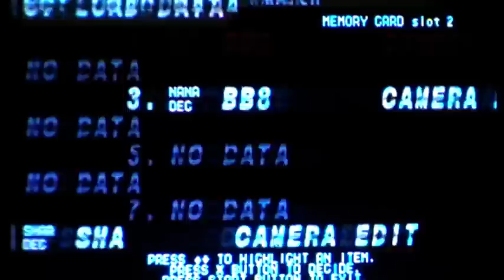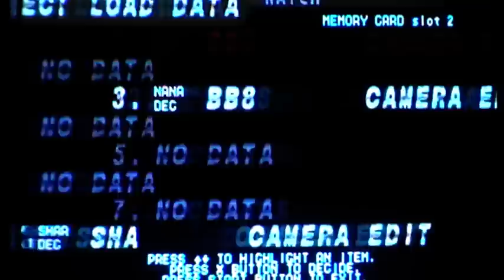BB8. Jack, Rosso and Nanase maniac